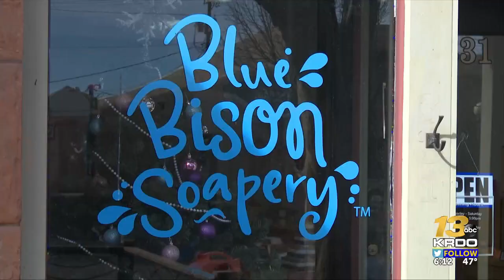Former Pueblo homeless man using soap to help other homeless people